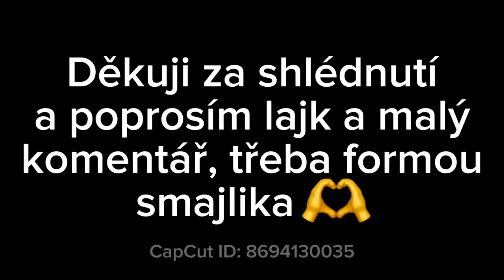Akryl /Jednoduché malování /Krajina/Acrylic painting